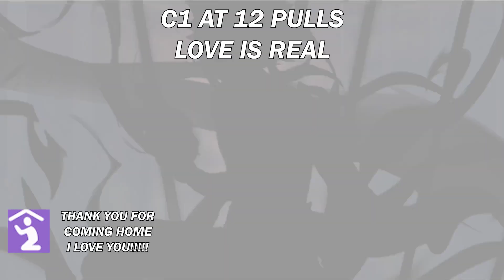PROOF THAT LOVE IS REAL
C1 XIAO IN 12 PULLS LET'S FING GOOOOOO!